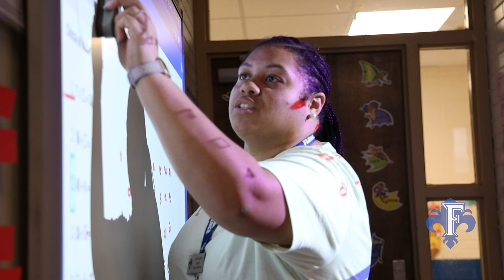FALCONS OF THE YEAR: Weeden Elementary School's Jada Hughes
Only in her second year of teaching, Weeden Elementary School's Jada Hughes already holds a Teacher of the Year title. She says the recognition gives her a boost of confidence, knowing that her coworkers are noticing her dedication.